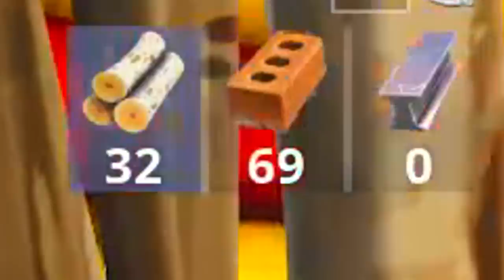¿Qué Pasa Si BLOQUEAS El Cubo ANTES de que CAIGA a BALSA BOTÍN!? Fortnite - BySixx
ESTO es lo QUE PASA si BLOQUEAS el CUBO ANTES de que CAIGA a BALSA BOTÍN en Fortnite !! Evento Fortnite

👁️👁️Debes ver: "Vídeo1"
➡️Enlace

"Vídeo2"
➡️Enlace

"Vídeo3"
➡️Enlace